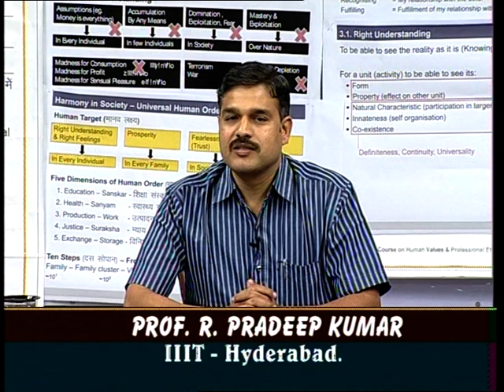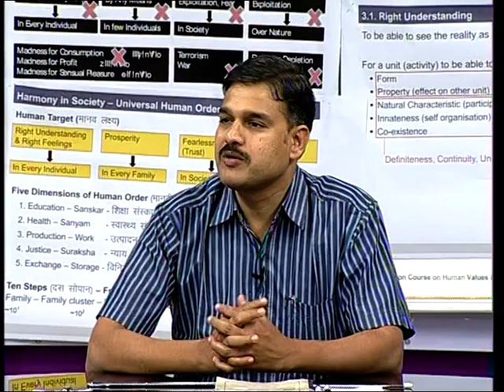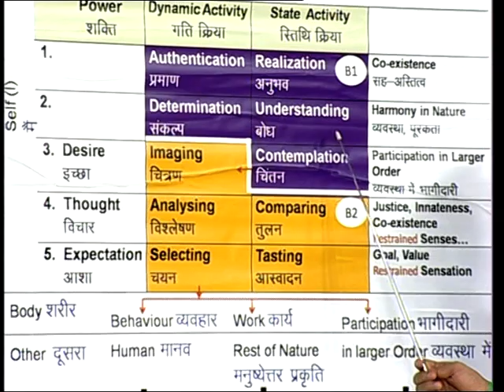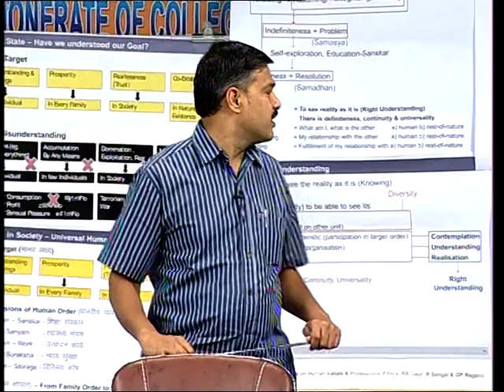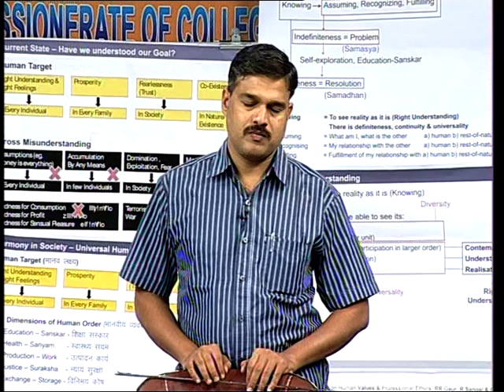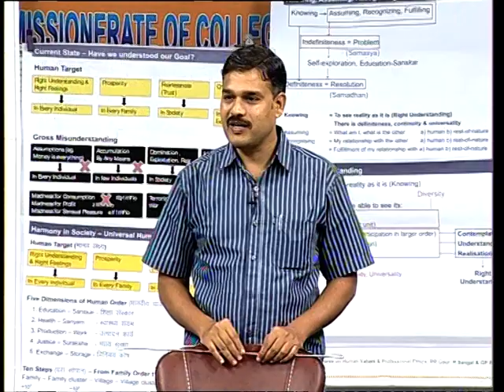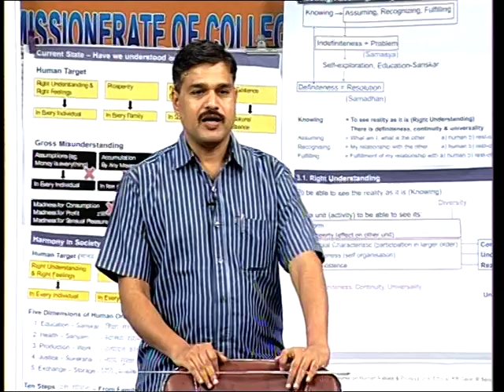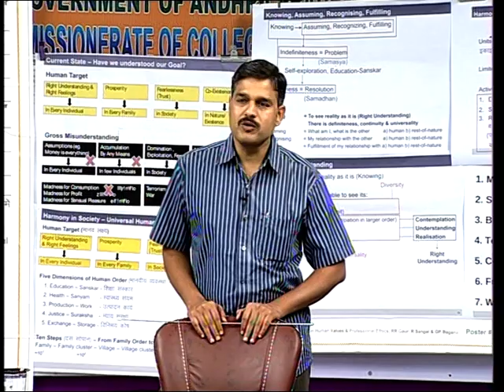40 Question & Answer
Lecture 40 of 43: Refresher Course on Human Values and Professional Ethics. Course was conducted for Degree College Lecturers in summer 2014.